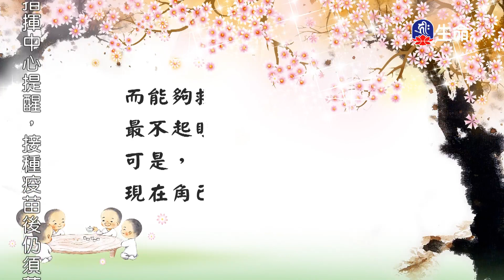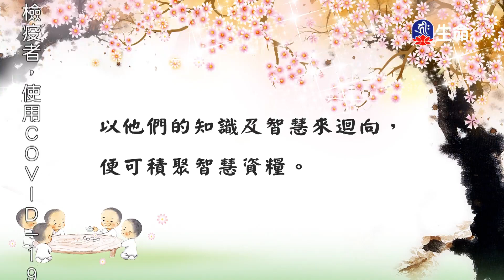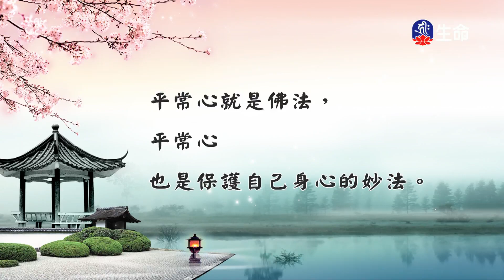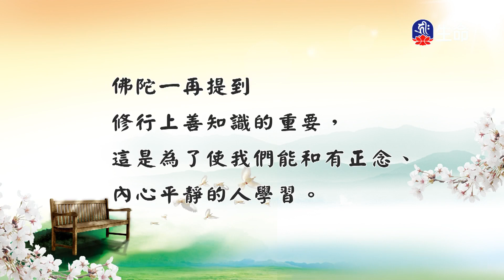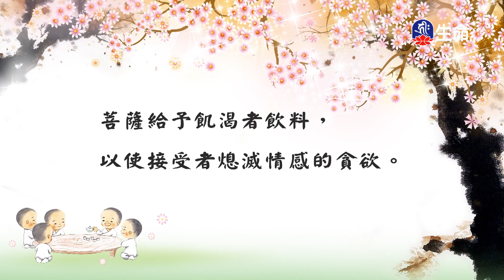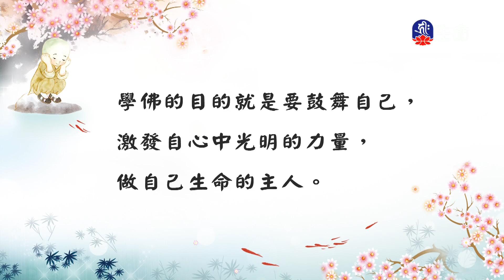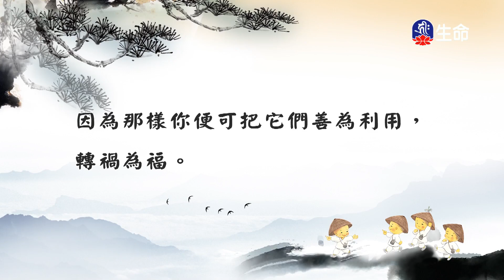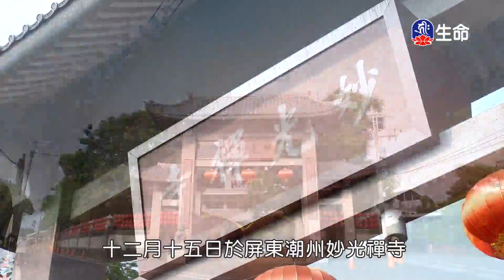慈悲心法語(47)_慈悲心法語_(lifetv_20210713_07:00)